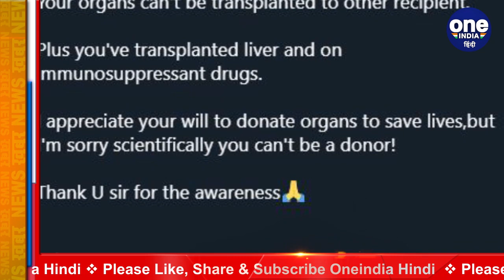Amitabh Bachchan: Big B का बड़ा फैसला, किया ORGAN DONOR बनने का ऐलान । वनइंडिया हिंदी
Amitabh Bachchan has shared a picture of himself sporting a green ribbon on his suit and revealed that he has pledged to donate his organs. He shared a happy picture of himself on social media along with the reason behind him sporting the green ribbon. Sharing the picture on Twitter, Amitabh wrote, “T 3675 - I am a pledged ORGAN DONOR .. I wear the green ribbon of its sanctity !!”

बॉलीवुड सेलेब्स अक्सर अपने फैंस और जरूरतमंद लोगों के लिए मदद का हाथ आगे बढ़ाते रहते हैं। किसी भी परेशानी में जब भी बात लोगों की मदद करने की आती है तो सेलेब्स कभी पीछे नहीं हटते हैं। अभी कोरोना काल में ही तमाम सेलेब्स ने दिल खोलकर जरूरतमंदों की सहायता की। वैसे ये पहली बार नहीं है जब सेलेब्स ने किसी की हेल्प करने के लिए आगे आए हों। आम दिनों में भी एनजीओ के माध्यम से सेलेब्स लोगों की मदद करते रहते हैं। वैसे अपने जीते जी तो ये सेलेब्स लोगों की मदद करते ही हैं, लेकिन क्या आप जानते हैं कुछ बॉलीवुड सेलेब्स ऐसे भी हैं जिन्होंने अपने जाने के बाद भी किसी जरूरतमंद व्यक्ति की मदद करने का प्रण लिया है। इनमें महानायक का नाम भी शामिल हो गया है।